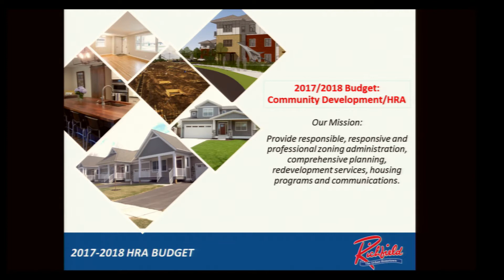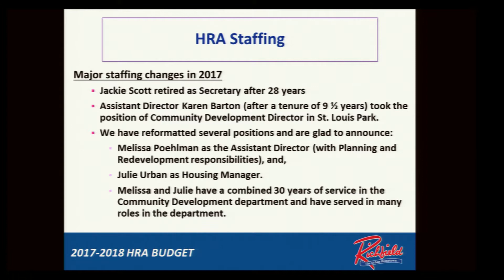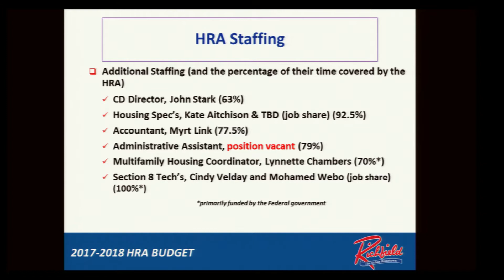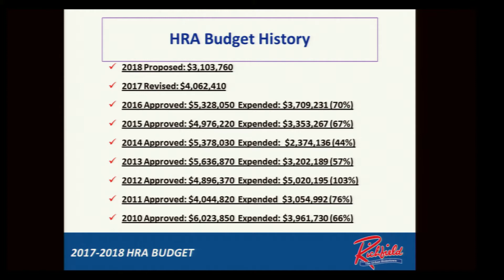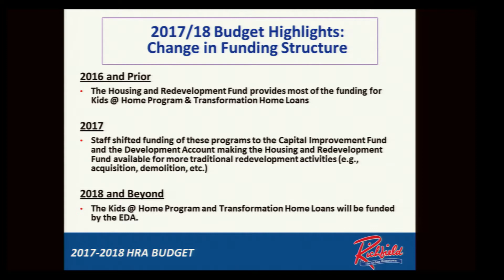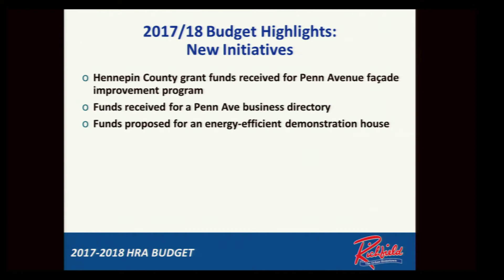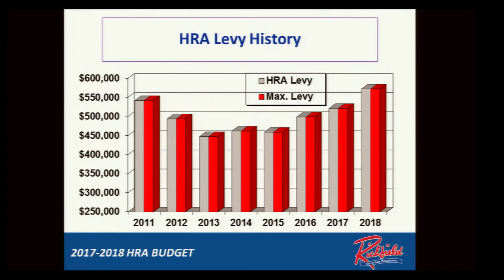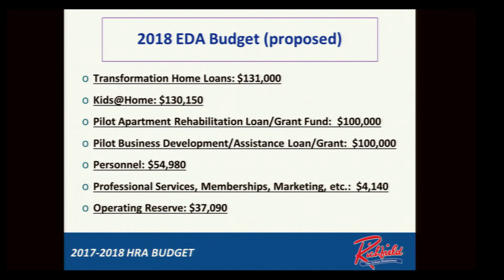City of Richfield HRA Meeting - August 21, 2017